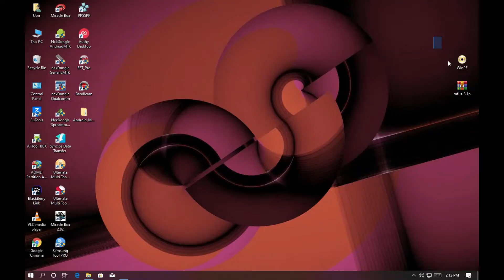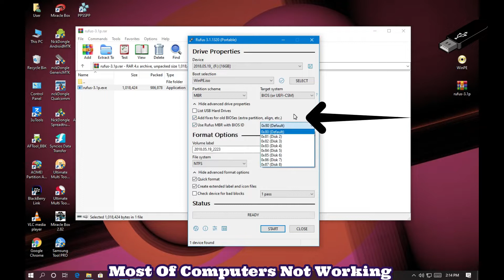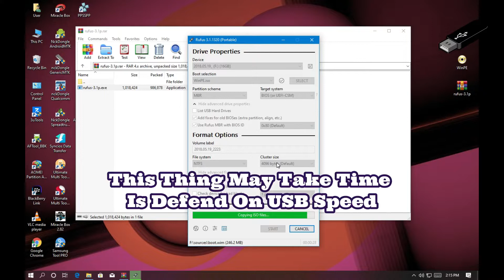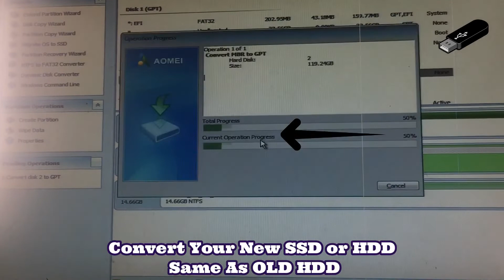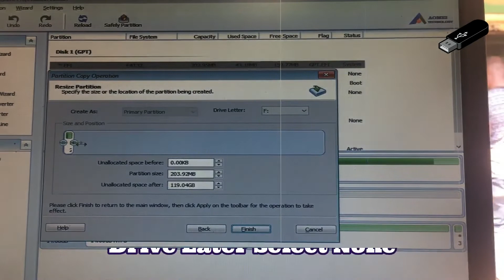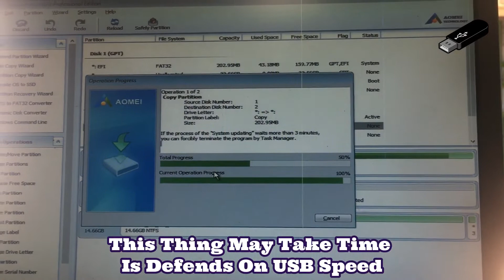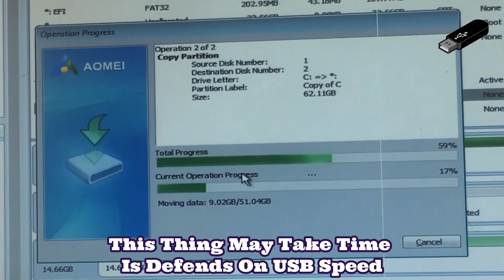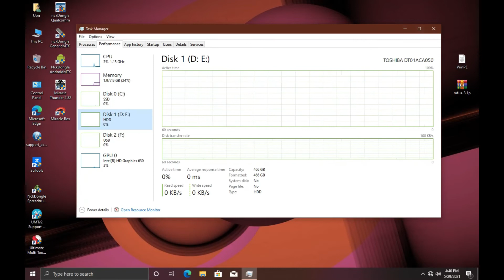How to Transfer Windows and installations to new SSD Without losing data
Welcome to Abdul Free Tech

We Teach How to Repair Phones, Computers, Web Development, and How Makes Money Online

how to copy partition clone ssd
clone hard drive
how to clone hdd to ssd
how to clone ssd